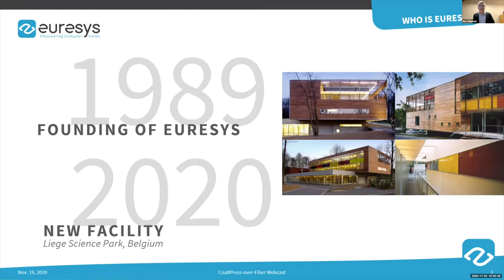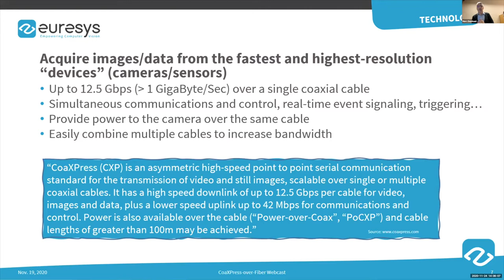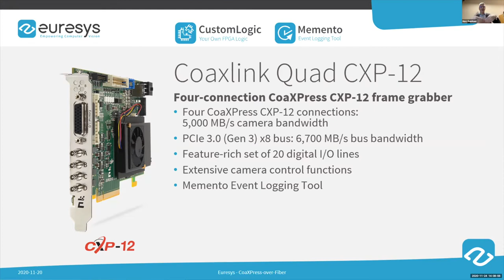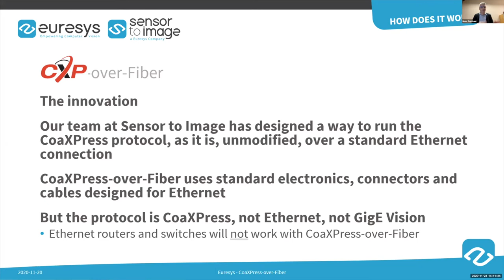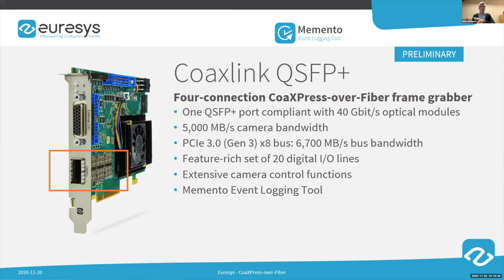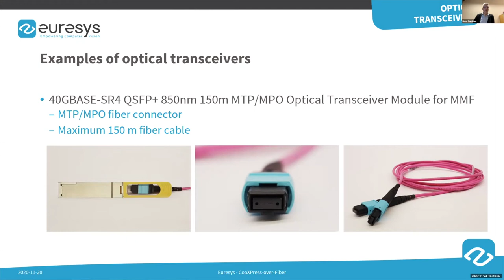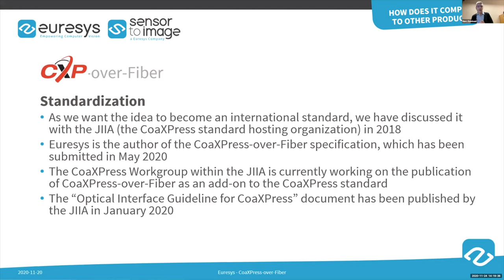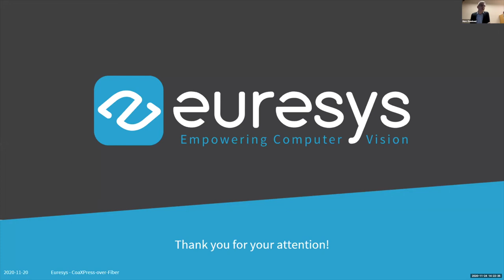CoaXPress 2.0 and CoaXPress-over-Fiber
Marc Damhaut talked about CoaXPress 2.0 and CoaXPress-over-Fiber .

Extract from InVision Tech Talks webinar organized on November 24th, 2020